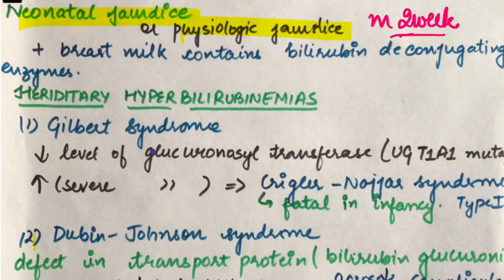Jaundice ( Liver Pathology ) | Med Bees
Musician: @iksonmusic